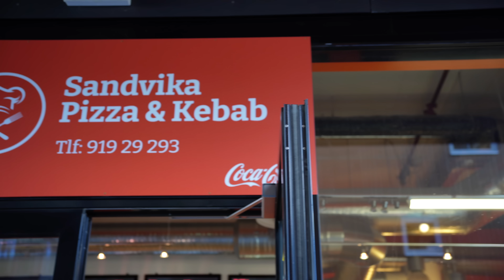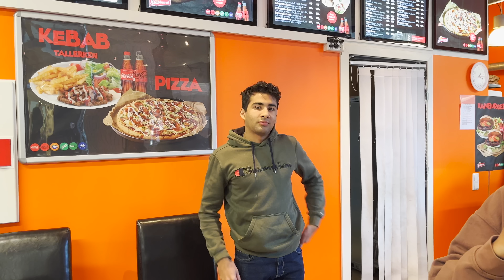Doktor tester KEBAB!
Du kan prøve det gratis i 30 dager her